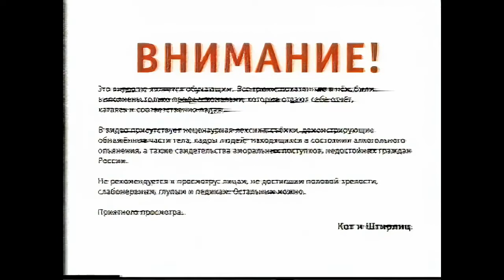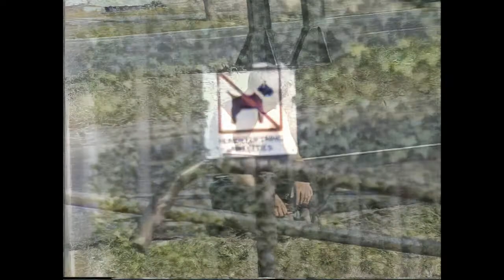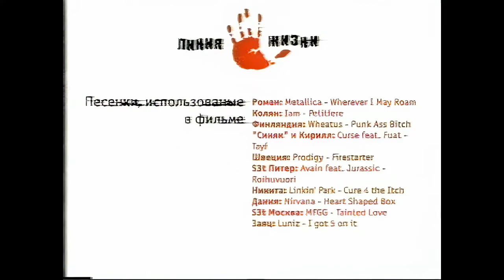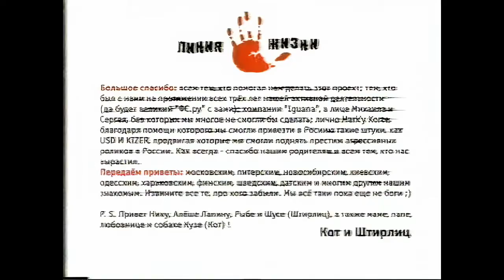BLADING UPSCALED: LIFE LINE 1 / ЛИНИЯ ЖИЗНИ 1 (Rollerblading, 2002)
Blading Upscaled: Линия Жизни / Life Line – 2002 (Александр Бычков/Alexander Bychkov skaters.ru).

Скачать 720p upscale-версию с полной версией звуковой дорожки / Download 720p upscaled file with uncut audio

Коллекция российских и украинских агрессив инлайн скейтинг видео, включающая upscale-версии и оригинальные файлы / Russian and Ukrainian inline skating video collection including upscaled and original video files

Легендарное российское агрессив инлайн скейтинг видео Линия Жизни. Legendary Russian aggressive inline skating film Life Line.

Катаются / Skaters: Роман "Ромзес" Моисеенков (Roman "Romzes" Moiseenkov), Николай Крейвис (Nikolay Kreivis), Илья "Синяк" Павленко (Ilya "Sinyak" Pavlenko), Кирилл Горбунов (Kirill Gorbunov), Никита "Волк" Волков (Nikita "Volk" Volkov), Андрей "Заяц" Зайцев (Andrey "Zayaz" Zaytsev) и Евгений Леонов (Evgeniy Leonov).
Режиссер / Directed by: Александр Бычков (Alexander Bychkov)
Съёмка, идея, производство, монтаж / Filming, idea, production, editing: Александр "Кот" Бычков (Alexander "Catscratch" Bychkov), Данила "Штирлиц" Коротин (Danila "Stirlitz" Korotin)

Интервью с автором фильма Александром Бычковым 10 лет после выхода видео (2012) / Alexander Bychkov interview 10 years after the video release (2012)

IG Александр Бычков / Alexander Bychkov – @Catscratch82

Дата выхода / Release date: 2 November 2002, skaters.ru, 1000 copies
Upscale-версия создана с использованием / Upscaled to HD using: Topaz Video Enhance AI (2.3.0, algorithm – Artemis Dehalo)

00:00 Реклама / Advertising
00:54 Интро / Intro
03:15 Роман Моисеенков / Roman Moiseenkov
09:44 Николай Крейвис / Nikolay Kreyvis
14:08 Iguana-тур: Финляндия / Iguana-tour: Finland
19:34 Илья «Синяк» Павленко и Кирилл Горбунов / Ilya “Sinyak” Pavlenko and Kirill Gorbunov
23:18 Iguana-тур: Швеция / Iguana-tour: Sweden
28:07 S3t-тур Санкт-Петербург / S3t-tour Saint-Petersburg
32:45 Никита Волков / Nikita Volkov
34:12 Iguana-тур: Дания / Iguana-tour: Denmark
35:46 Красноярск / Krasnoyarsk
39:00 S3t-тур Москва / S3t-tour Moscow
41:48 Андрей Зайцев / Andrey Zaytsev
44:38 S3t-тур Новосибирск / S3t-tour Novosibirsk
48:25 Падения / Falls
52:24 Друзья / Friends
56:17 Женя Леонов / Evgeny Leonov
1:01:00 Титры / Outro